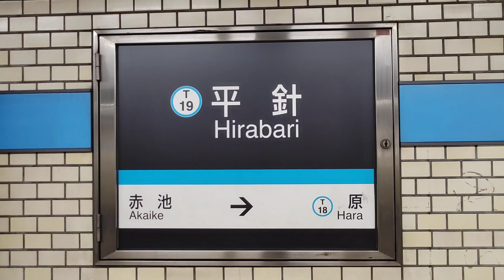🕰️時間帯列車 名古屋市営地下鉄鶴舞線🕰️ 平針駅 伏見・浄心方面 11時台列車